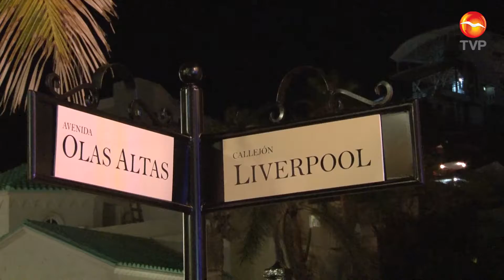Operativo especial para turistas navieros que pernoctan en Mazatlán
Con el arribo de dos cruceros turísticos y la pernocta de uno de ellos por, dos noches en la ciudad el alcalde Luis Guillermo Benítez torres ordeno montar un operativo especial de día y de noche con la intención de mantener bien vigiladas las zonas por donde puedan salir a pasear los turistas navieros del crucero The World, un inconveniente podría traer consecuencias graves para Mazatlán en el tema de cruceros, declaró el alcalde.Estarán muy atentos porque desgraciadamente siempre existe gente mal intencionada que busca como dañar la imagen de Mazatlán, como ejemplo citó unos actos vandálicos en contra del atractivo turístico recién inaugurado “Callejón Liverpool” en la zona de Olas Altas, trataron de dañar las esculturas y arrancaron algunos posters, los presuntos responsables fueron detenidos. El crucero the world pernoctara dos noches en Mazatlán, esta sería la prueba de fuego para lograr en un futuro que las líneas navieras vean la posibilidad de repetir este tipo de situaciones que beneficiarían a diversos sectores productivos en la ciudad con un turismo de alto nivel adquisitivo.